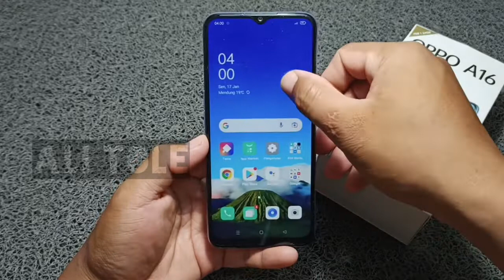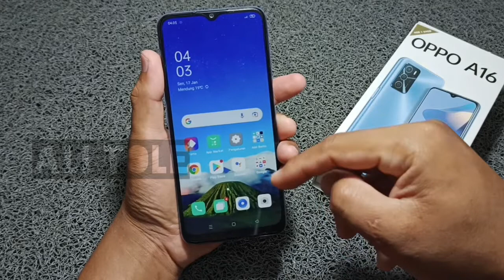Cara kunci sidik jari Oppo a16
Cara membuat sidik jari Oppo a16 cukup mudah. Bagi anda yang ingin mengaktifkan sidik jari Oppo a16 bisa simak tutorial cara mengunci sidik jari Oppo a16 berikut ini.